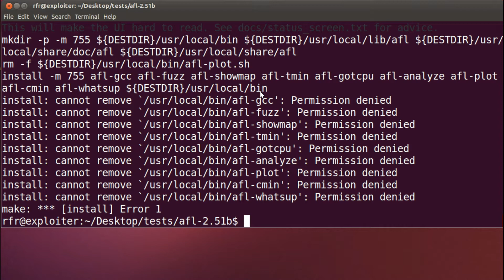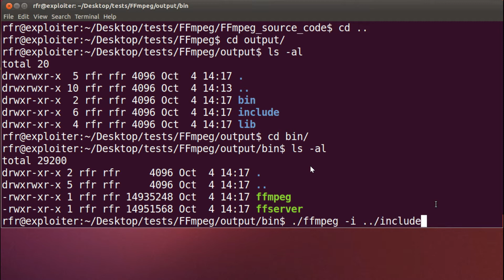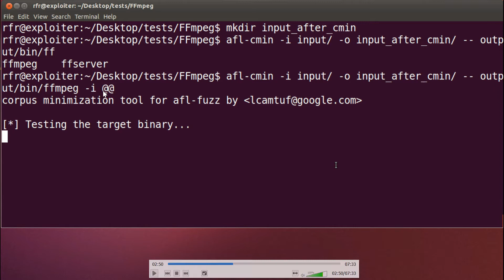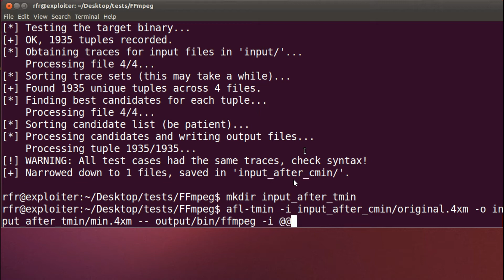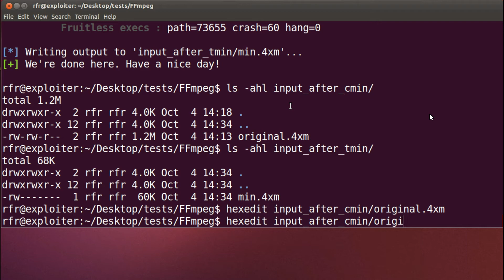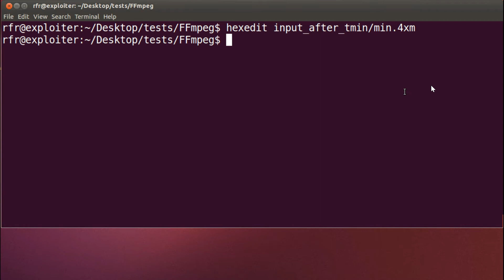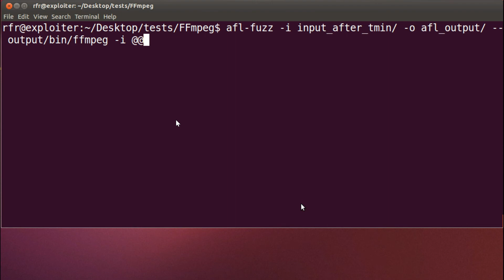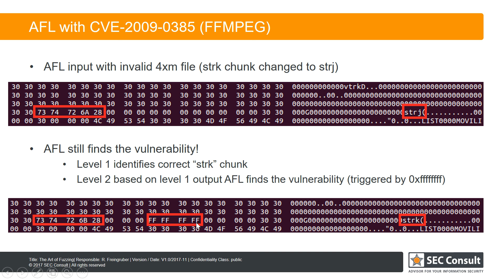The Art of Fuzzing - Demo 2: AFL workflow with FFMPEG